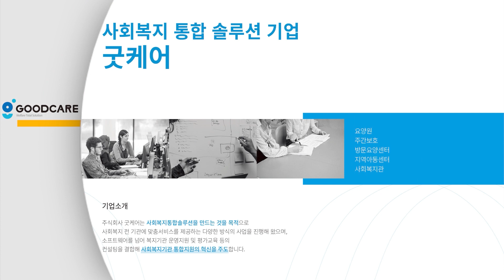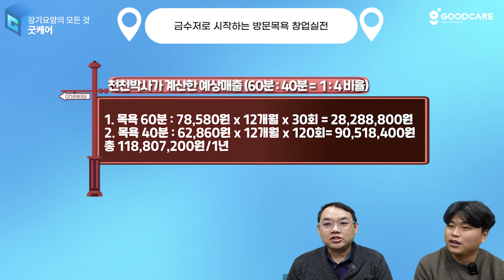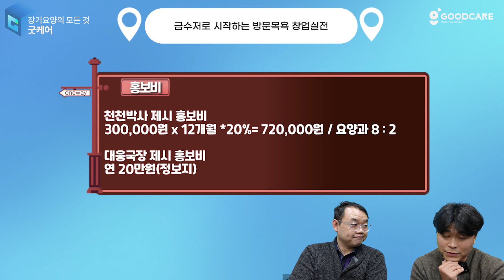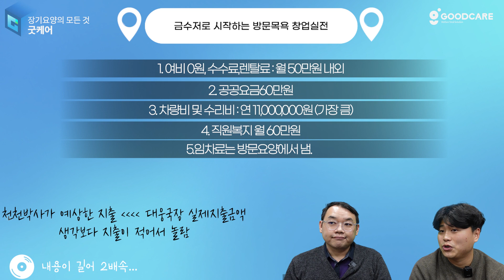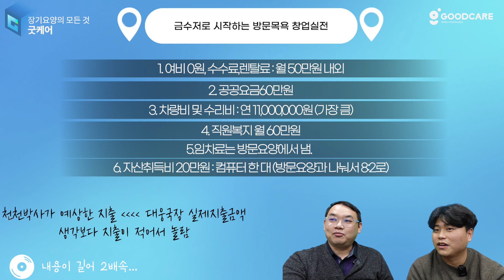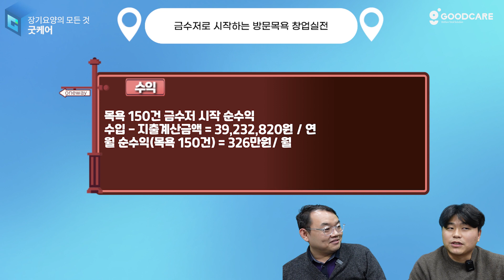나도 금수저 시작 할 수 있다...!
이번 영상은 금수저로 시작하는 방문목욕 창업실전 1부 영상입니다.